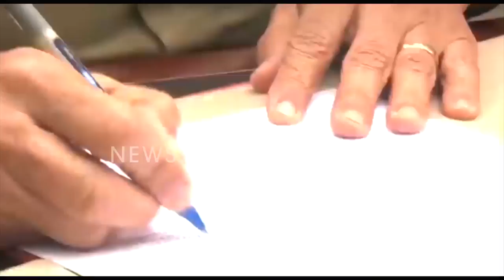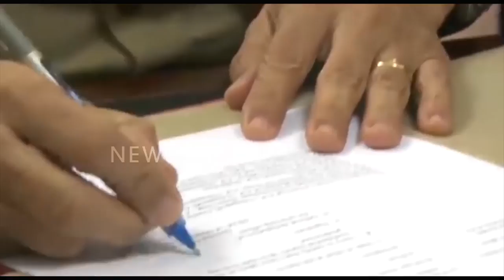Breaking : EX Dgp Gowtham Sawang Excellent Speech Before Leaving | Ys Jagan - News220